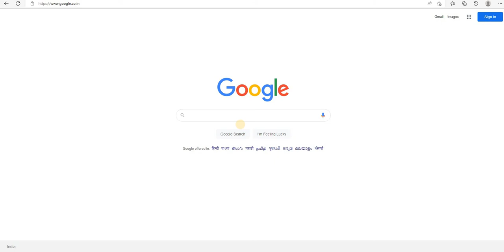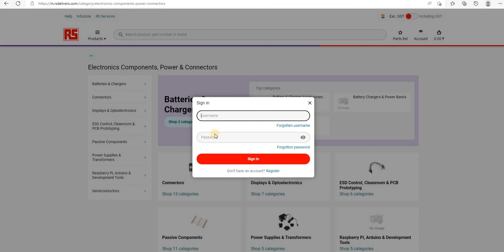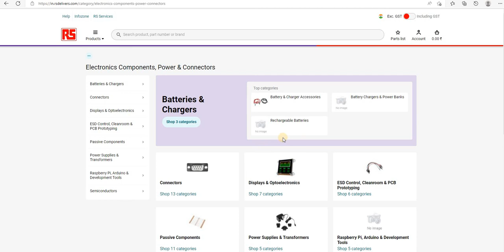Online Buy kasa kare Electronics components# EP-2#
Basic electronics components # Vedio#